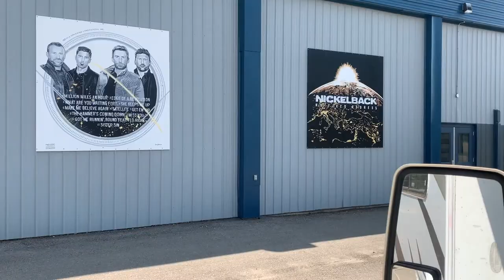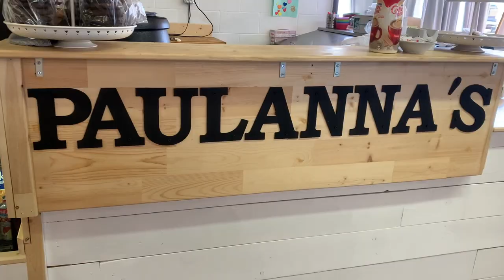West Coast RV Trip - Drumheller (Canada's Badlands)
After arriving in Alberta we had our first stop at the Community pool in Hanna, Alberta.  We went to Drumheller afterwards to explore the hoodoos and the badlands.  We also checked out the Tyrrell Dinosaur Museum before starting the drive towards Calgary.

Sound Cloud -
 Where Did All The Dinosaurs Go_.mp3
Patient And Quiet (Album Version).mp3